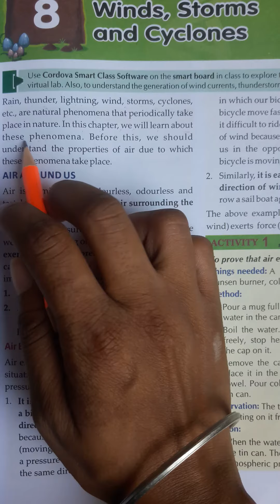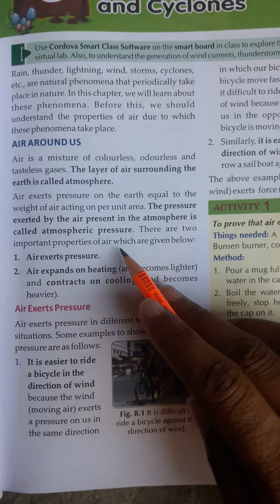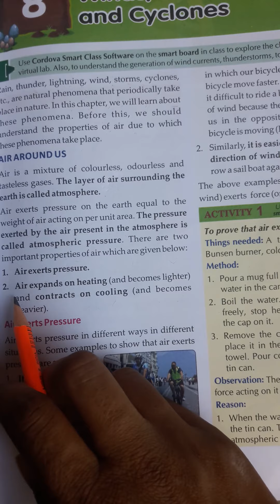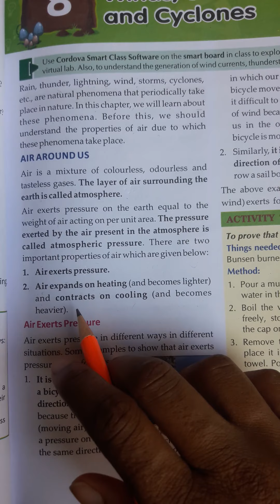Class -7 Chapter -8 (part -1)